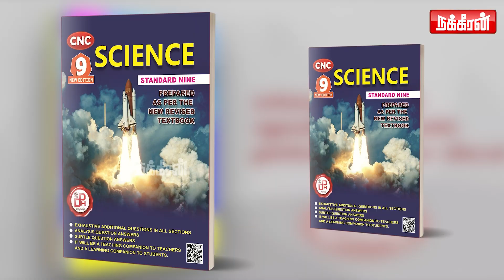அதை யார் வேண்டுமானாலும் செய்யலாம்.. 50 ஆண்டுகளுக்கு Kalaignarன் திட்டம்! Udhayanidhi Stalin | DMK